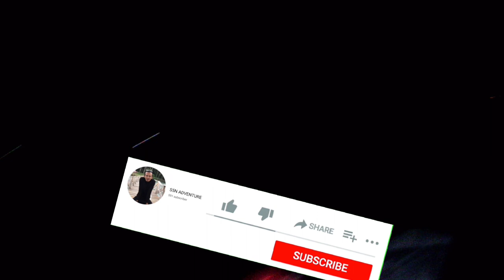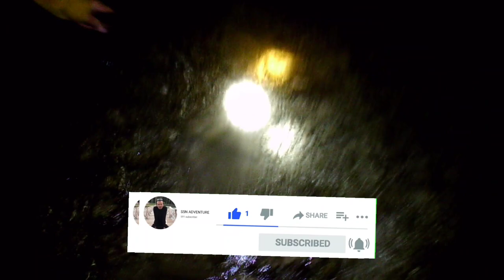Eps43 | Night Spearfishing Kajang 🇲🇨 Dapat Gurita saat jalan pulang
Spot kali ini kembali Di pantai batunggulung Desa pantama, Kecamatan Kajang !!!